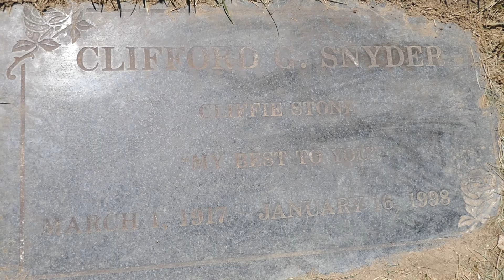Singer Cliffie Stone Clifford Snyder Grave Eternal Valley Cemetery Newhall LA California USA 2021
Singer Cliffie Stone Clifford Snyder Grave Eternal Valley Cemetery Newhall LA California USA June 4, 2021.